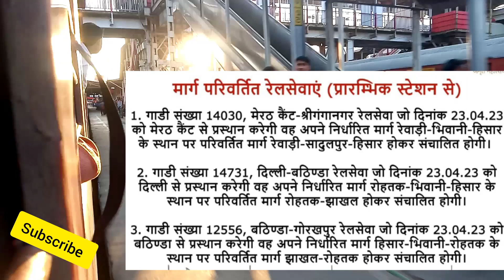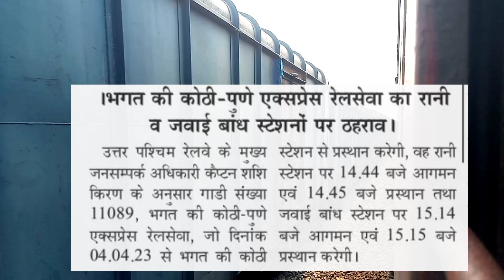श्रीगंगानगर की यह ट्रेन रेवाड़ी, लोहारू, सादुलपुर, हिसार के रास्ते।। हिसार की इस ट्रेन का नया ठहराव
Hello friends

Today is my video श्रीगंगानगर की यह ट्रेन रेवाड़ी, लोहारू, सादुलपुर, हिसार के रास्ते।। हिसार की इस ट्रेन का नया ठहराव